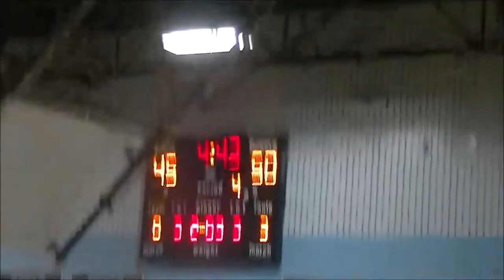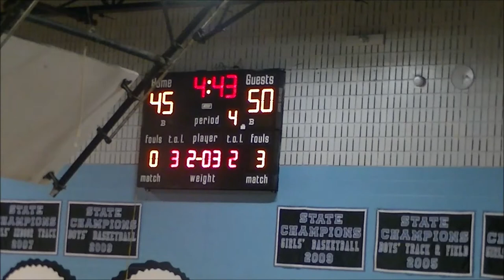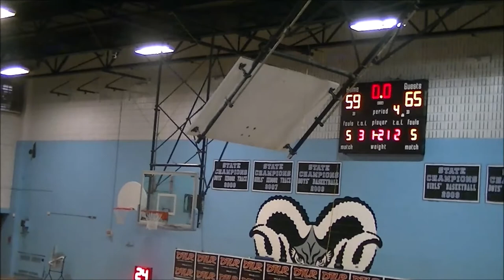Harford Bucs vs Palumbo Foods Game- 2019 Brunson League Season 6 Week 3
Harford Bucs(1-1) vs Palumbo Foods(0-2)
2019 Brunson League Season 6 Week 3

Apps